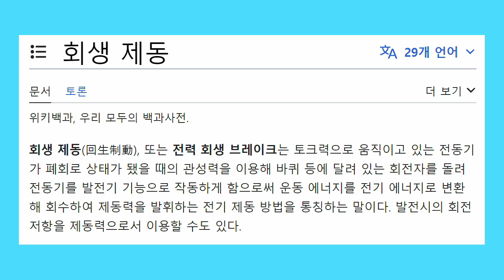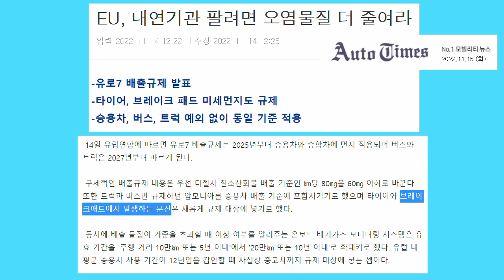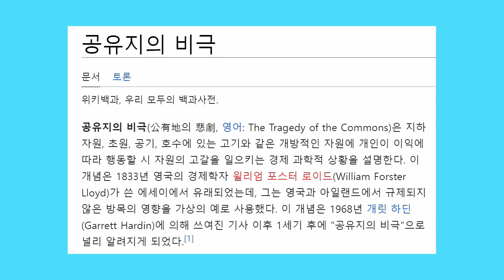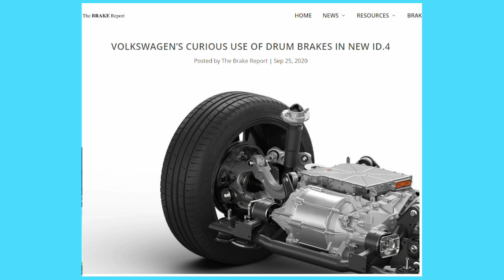자동차와 운전 05. 디스크 브레이크가 드럼 브레이크보다 안전하다고 확신하기 위한 네 가지 조건 (전기차 드럼 브레이크 논란과 오토기어)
디스크 브레이크가 드럼 브레이크보다 조금이라도 더 안전하다고 생각하는 사람이 많은 듯합니다. 하지만 브레이크 분진의 위험성까지 고려하면 그렇게 단정하기 힘듭니다. 현재 형태의 디스크 브레이크에서는 분진이 그대로 날립니다.